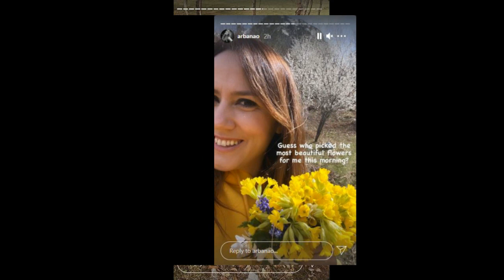Arbana Osmani zbulon personin special të jetës së saj që i bëri dhuratën e veçantë